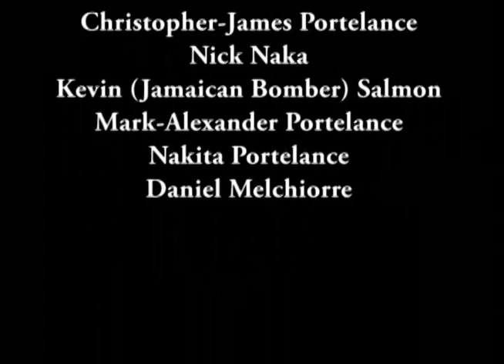TFHTA 2012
True  Family Health Training Academy Summer Camp 2012